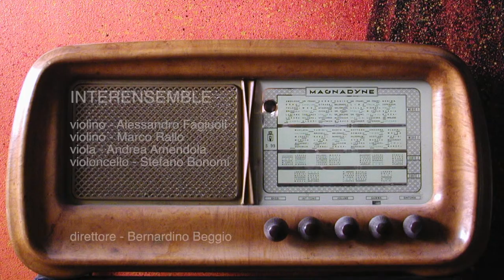Paolo Rismondo - Quartetto per archi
Paolo Rismondo
Quartetto per archi
per quartetto d'archi

INTERENSEMBLE

flauto - Fabio Bacelle
clarinetto  - Alessandro Bisello
violino - Alessandro Fagiuoli
violino - Marco Rallo
viola - Andrea Amendola
violoncello - Stefano Bonomi
glockenspiele  - Nunzio Dicorato
pianoforte - Alessia Toffanin

direttore: Bernardino Beggio

27 ottobre 2000
Esecuzione delle Composizioni vincitrici del
Terzo Concorso Internazionale
di Musica Contemporanea Città di Udine